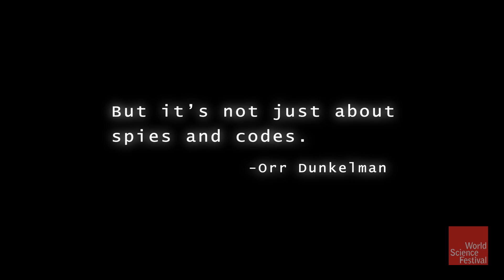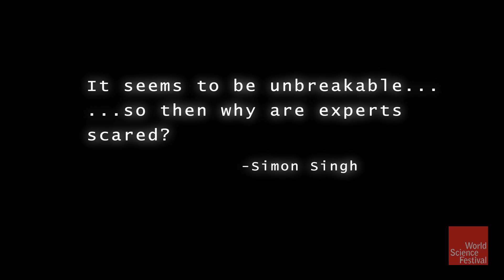Cryptography: Codes, Ciphers, and Connections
The encryption of information is as old as information itself. Ever since two people wanted to pass something along, so has there been a third party who wanted to be privy to it. This back and forth battle of creating codes, breaking them, and finding new ones has been happening quietly for thousands of years. Now, in an age when information flows freely and instantaneously, the field of cryptography is more important than ever.